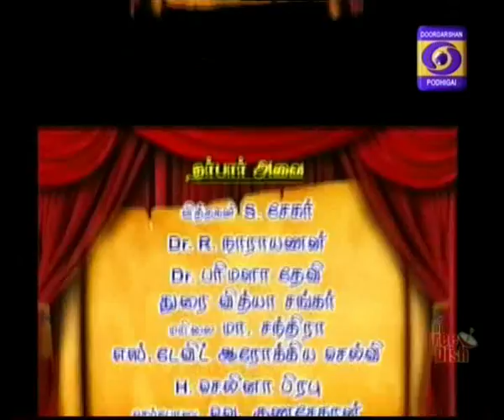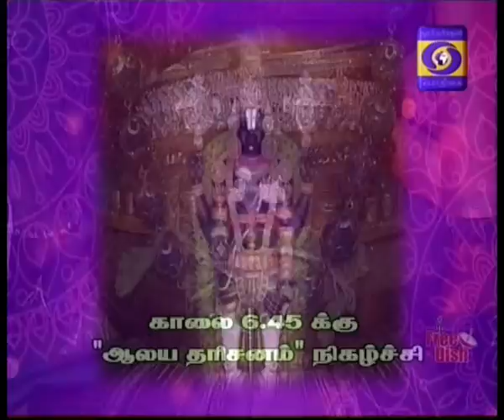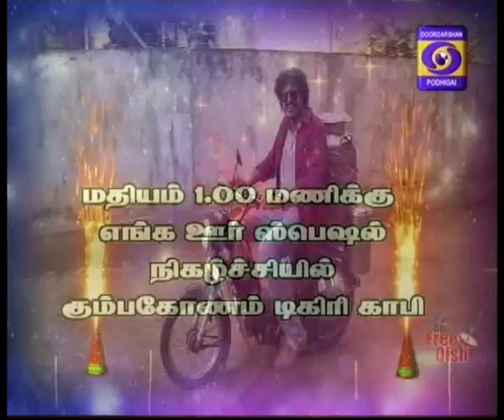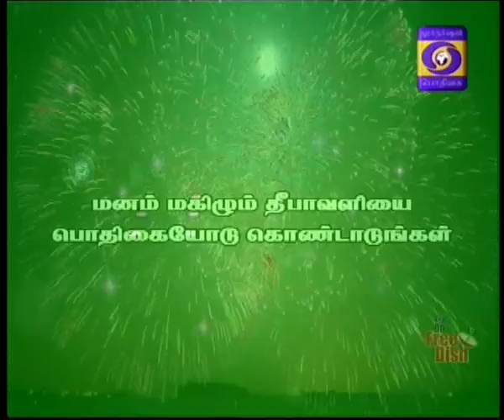DDK Podhigai Ilakkia Darbhar 15 10 2017